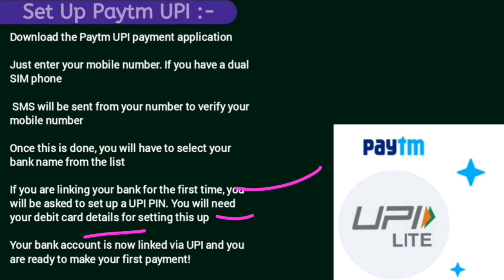set up Paytm upi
User downloads the UPI application from the App Store/Banks website.👍

User creates his/her profile by entering details like name, virtual id (payment address), password etc.

User goes to “Add/Link/Manage Bank Account” option and links the bank and account number with the virtual id.